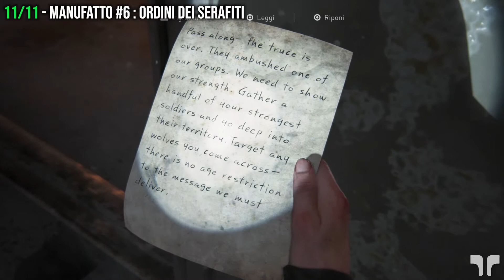THE LAST OF US - PARTE 2 (ITA) - COLLEZIONABILI - Capitolo 33: La Scorciatoia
Tutti quanti i collezionabili nel Capitolo 33, ovvero:
-Manufatti e Voci del Diario (Trofeo Archivista)
-Carte Collezionabili (Trofeo Collezione Deluxe)
-Monete (Trofeo Mania per la Numismatica)
-Banchi da lavoro (Trofeo Prepariamoci al Peggio)
-Casseforti (Trofeo L'Arte dello Scasso)
-Manuali di Addestramento (Trofeo Impara l'Arte)
-Armi (Trofeo Altro Calibro)

🔴PLAYLIST THE LAST OF US - PARTE 2 - BLIND RUN LIVE🔴

IL CONTROLLER CHE USO

Gameplay #117! Seguito del gioco action-horror-stealth dall'affascinante trama uscito nel 2013 per Ps3, nonchè attualmente nella mia Top10 dei giochi preferiti. Non vi nascondo che non vedevo l'ora di giocarci!

Più o meno gestirò la guida come ho fatto col capitolo precedente, ovvero prima mi concentrerò sulla trama mostrando qualche oggetto nascosto e/o necessario per approfondire la storia, poi eventualmente mi concentrerò su una guida ai collezionabili (eviterò la Modalità Realismo se possibile in questo caso) e ai trofei. Non escludo qualche taglio per ricaricare la partita e giocare meglio alcune sezioni.

⚔️MODALITÀ⚔️
Difficoltà Intermedia
Senza mai morire
🎵Musica introduttiva remixata da BlackIceArtist